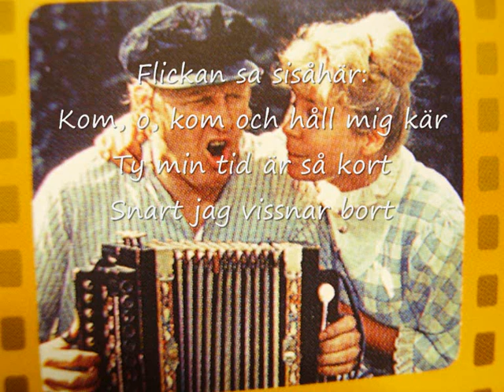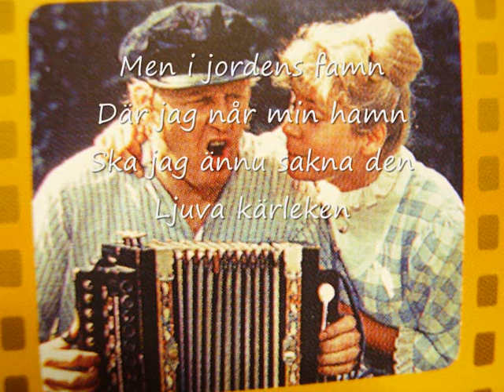Liten visa om huruledes livet är kort liksom kärleken (Kärlek kom o kom) (med text)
Ur Emil i Lönneberga. :)